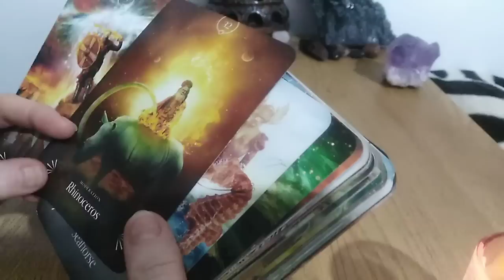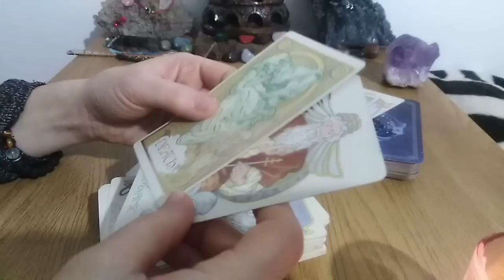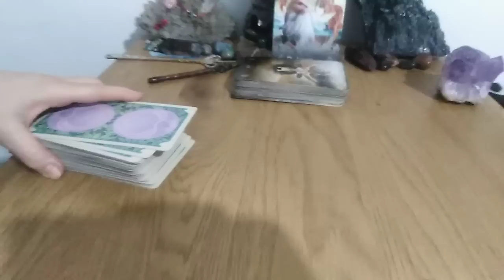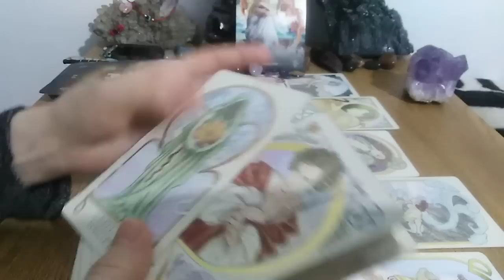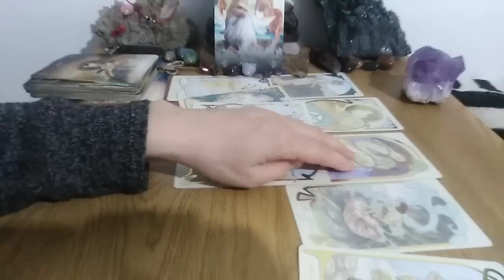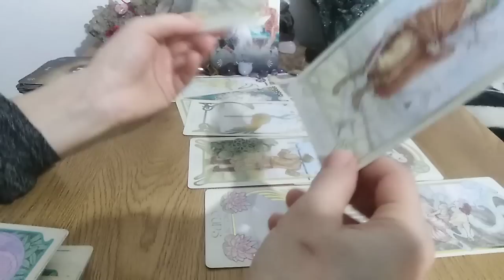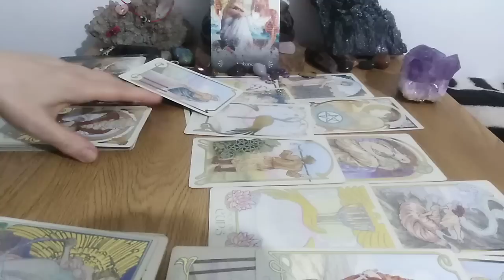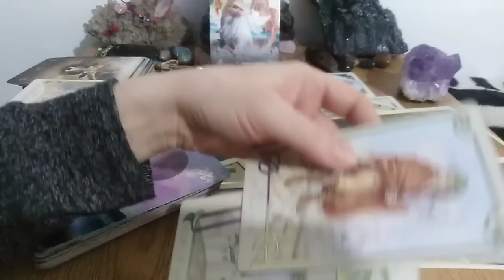PESTI - FEBR.2023 - IERTATI, FITI O PICATURA DE DRAGOSTE IN OCEANUL DE SUFERINTA AL CELUILALT - RUMI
NOTA: "Be a drop of love in someone's ocean of pain. "- Rumi
Etalare pentru zodia PESTILOR: Soare, Luna, Ascendent, Venus sau Nodul Nord. A se retine ca aceste citiri sunt colective. Va invit sa Selectati informatiile care corespund vietii voastre particulare.